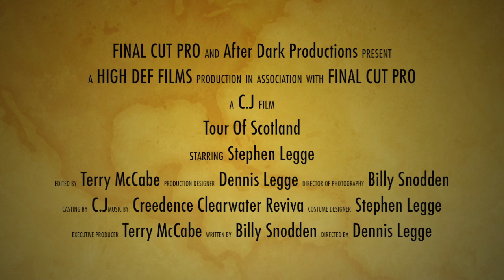Tour Of Scotland Trailer.mov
5 Men 4 Bikes 1 Story